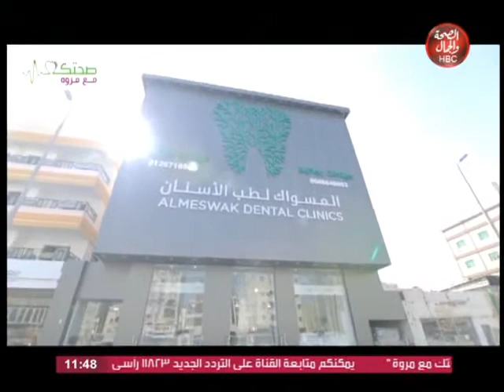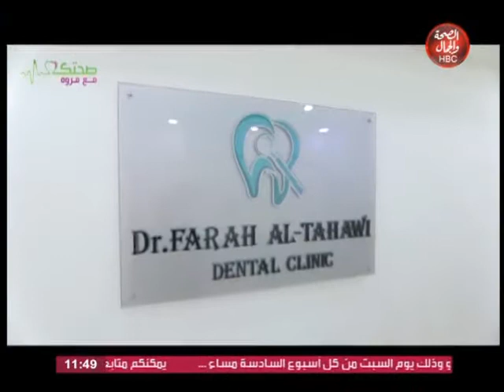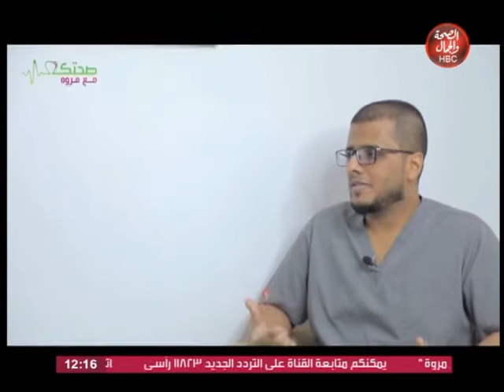صحتك مع مروة | ‫هل ينفع زراعة الأسنان مع مريض السكر - وطريقة تركيب الأسنان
تقديم | أ / مروة غنيم

وفي ضيفتة / د /  راوي ناجي الفرا   و د / أحمد غريب

قناة_الصحة_والجمال# برامجنا